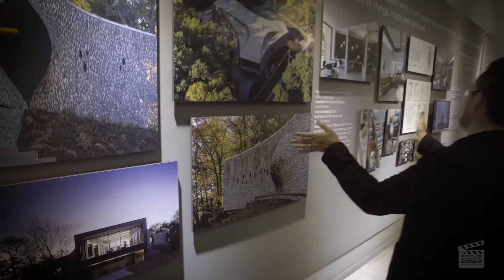Style South Style Slicks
Southern Style Disruptor, Gail O'Neill